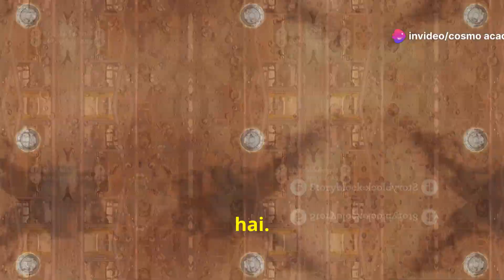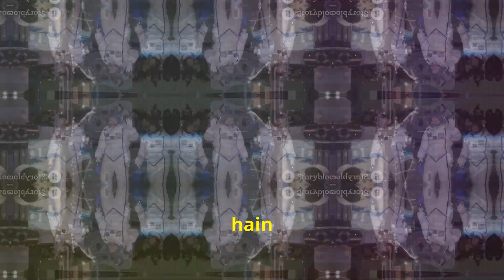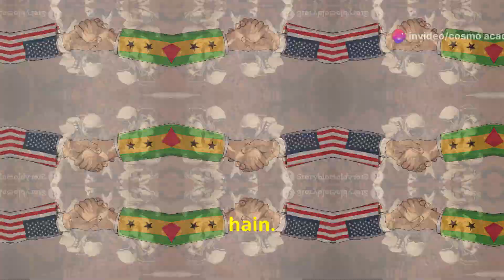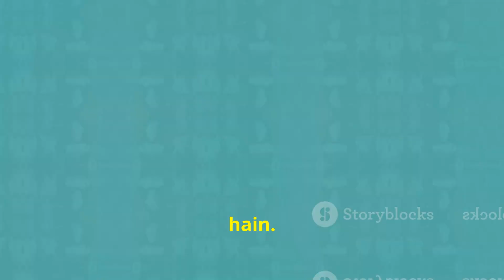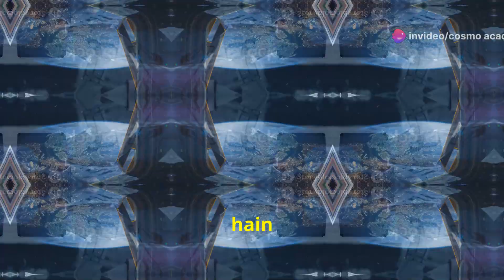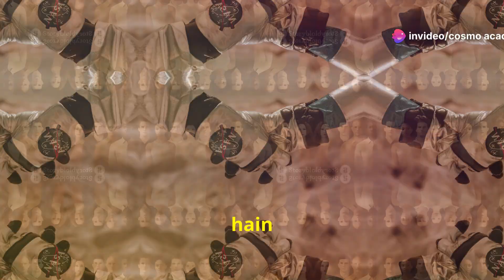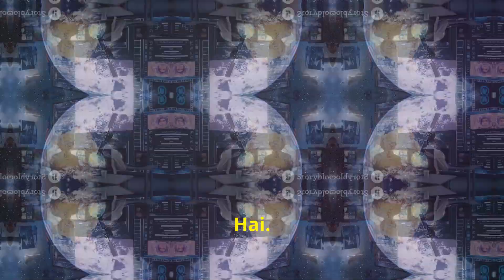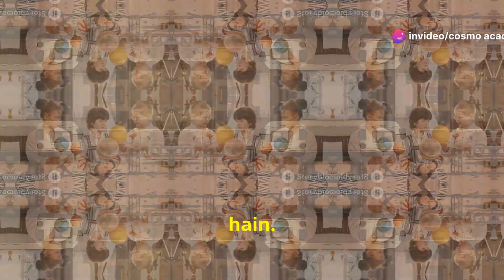Artemis Accords: अंतरिक्ष में शांति और सहयोग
आर्टेमिस एकॉर्ड्स: अंतरिक्ष में शांतिपूर्ण और जिम्मेदार खोज के लिए एक वैश्विक समझौता। जानिए कैसे ये गाइडलाइन्स देशों को एक साथ काम करने, सुरक्षा सुनिश्चित करने और अंतरिक्ष की खोज में स्थिरता लाने के लिए प्रोत्साहित करती हैं। आर्टेमिस एकॉर्ड्स मानवता के भविष्य के लिए साझा विजन प्रस्तुत करते हैं और अंतर्राष्ट्रीय सहयोग, पारदर्शिता, और सुरक्षा पर जोर देते हैं। नासा और अन्य देशों के इस प्रयास को समझिए, जो अंतरिक्ष संसाधनों के उपयोग, वैज्ञानिक डेटा साझा करने और अंतरिक्ष मलबे को कम करने पर केंद्रित हैं।

OUTLINE:

00:00:00 The Artemis Accords
00:00:56 NASA, the U.S., and Partner Nations
00:01:45 Cooperation in Space
00:02:41 Working Together Among the Stars
00:03:38 Sharing Knowledge and Information
00:04:10 Safety and Support in Space
00:04:41 Space Heritage
00:05:38 Resources for All
00:06:33 Avoiding Conflicts and Debris
00:07:31 Benefits for Humanity